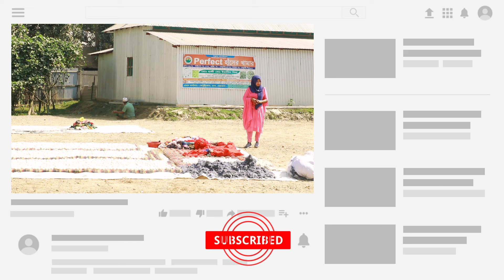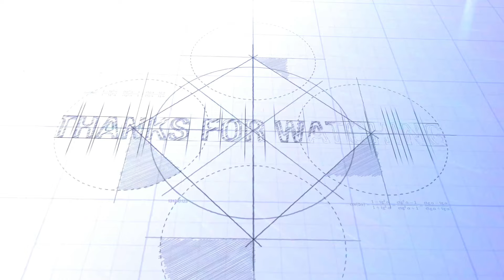হাঁসের ডিম ফুটানোর পদ্ধতি| ২০ হাজার হাঁসের ডিম একসাথে | হাঁসের বাচ্চা ফুটানোর কৌশল | নতুন পর্ব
খাকি কেম্বেল, জিন্ডিং এর ১ দিনের বাচ্চা থেকে শুরু করে ১ মাস, ২ মাস, ৩ মাস, ৪ মাস, ৫ মাস ও ৬ মাসের ডিম পারা হাঁস ক্রয় ও বিক্রয় করে থাকেন এই হ্যাচারী। বিস্তারীত তথ্য রয়েছে এই ভিডিওতে।

পারফেক্ট হাঁসের খামার এন্ড হ্যাচারী
প্রোপাইটর- হাজ্বী মোঃ ইয়াসিন মিয়া
ঠিকানা- গ্রাম- কোটুরীকোনা। মদন। নেত্রকোনা
মোবাইল- 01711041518 / 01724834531 / 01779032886 (ইমু)

চ্যানেলের ভিডিওগুলো ভালো লাগলে লাইক দিন এবং শেয়ার করুন।